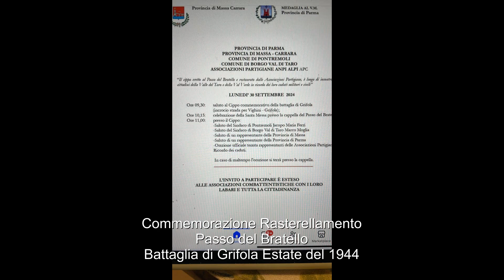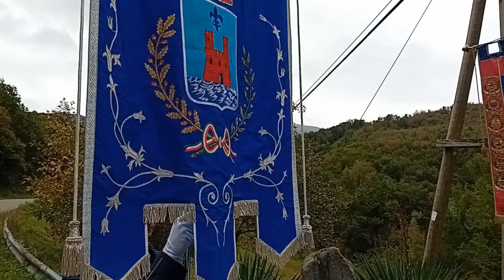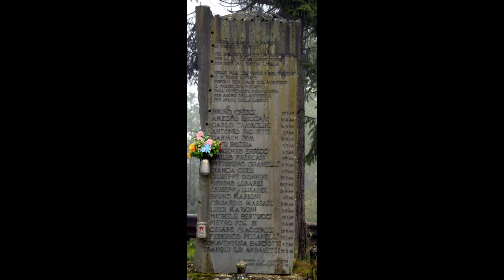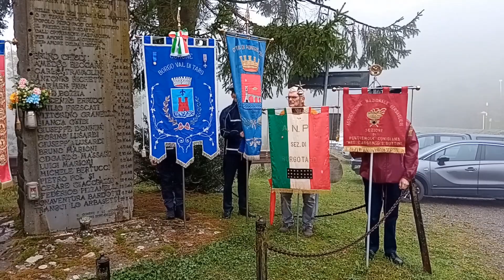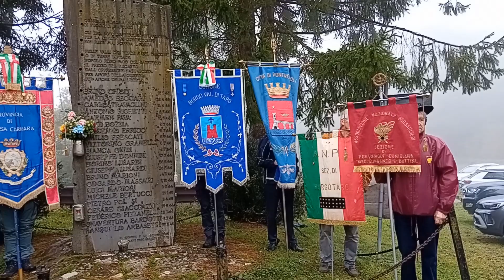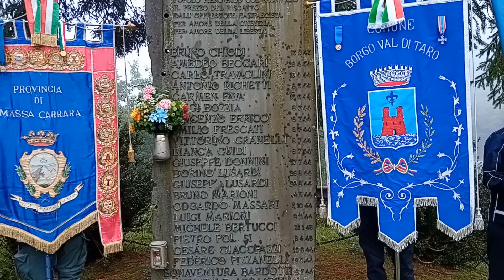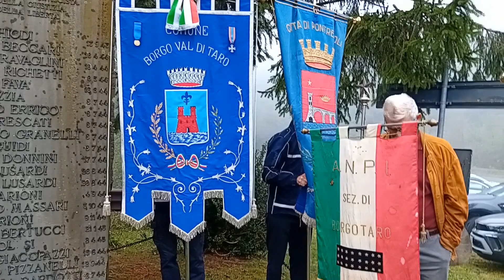Passo del Bratello Commemorazione Rastrellamento e Grifola 1944 Lunedì 30 09 2024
Passo del Bratello MS
Grifola di Borgo Val di Taro PR
Commemorazione dei fatti del luglio 1944
Il Cippo Eretto al Passo del Bratello e restaurato dalle Associazioni Partigiane, è luogo d’incontro per i cittadini della valle del Taro e della Val Verde in ricordo dei loro caduti Militari e Civili.
Commemorazione della Battaglia di Grifola.
Vitto e Guelfo – Vincenzo Errico di Verbicaro (CS) e Lugi Bozzia Borgotaro PR
8 luglio 1944